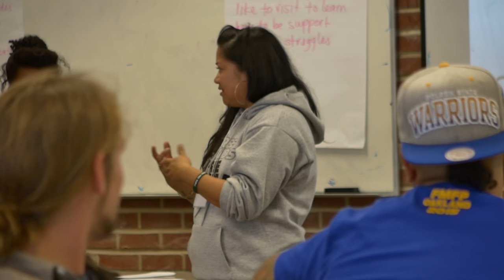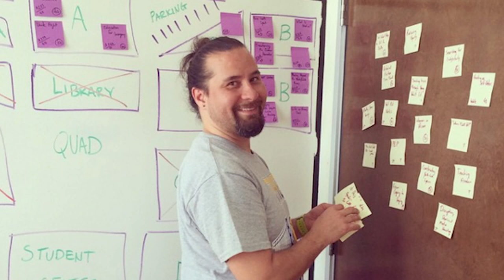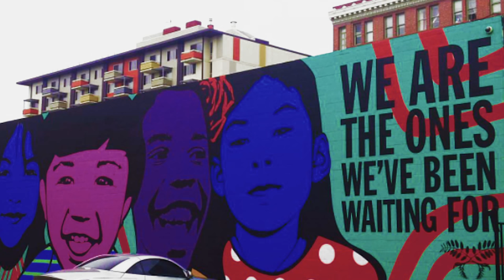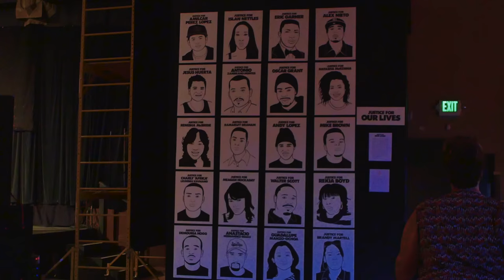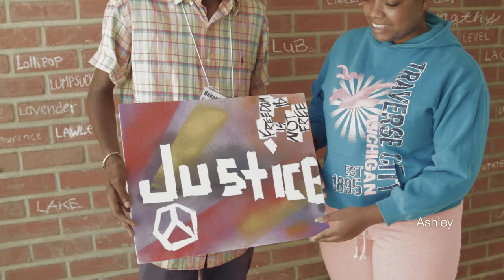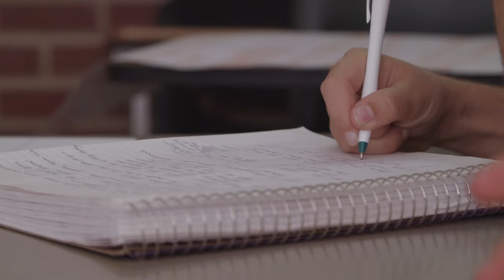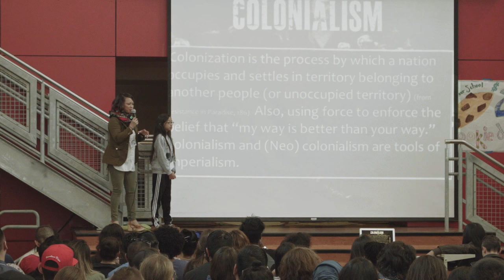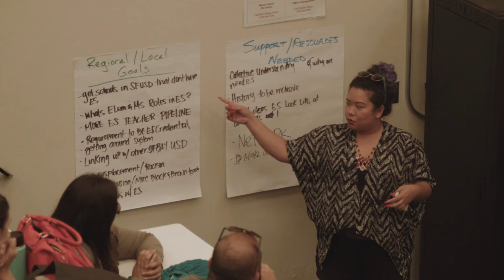Free Minds, Free People 2015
Free Minds, Free People is a national conference convened by the Education for Liberation Network that brings together teachers, high school and college students, researchers, parents and community-based activists/educators from across the country to build a movement to develop and promote education as a tool for liberation.